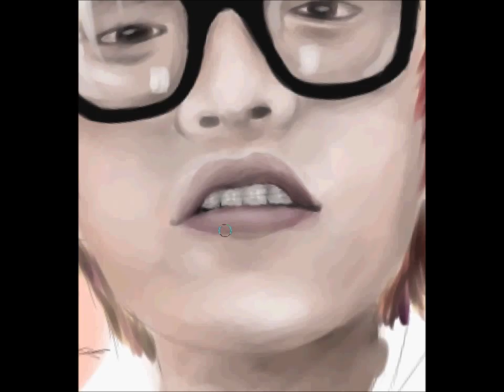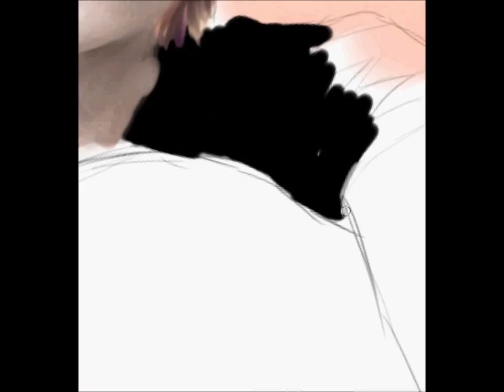Exercises: Playing with the colors